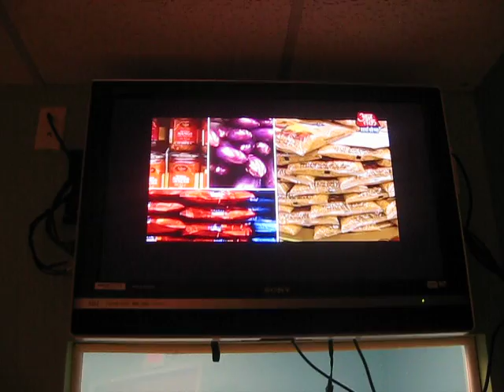IG - AT - July 19 - 30